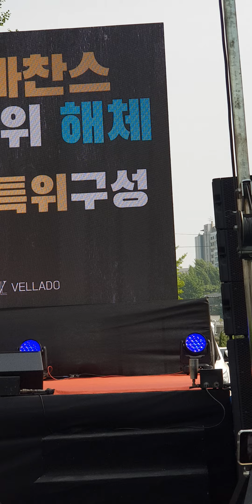섹시걸그룹걸크러쉬#난예술이야#240504#삼각지행사